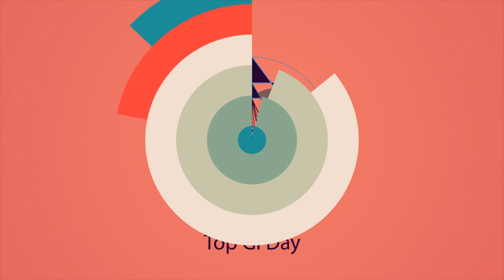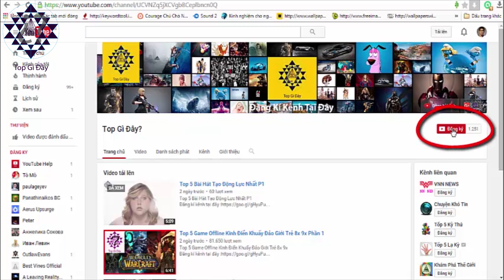Top 5 Game Mobile Có Đồ Họa Đẹp Nhất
- Giúp Chúng Tôi Có Thêm Ổ Bánh Mì Thịt Tại Đây

Chào mừng các bạn đến với TOP GÌ ĐÂY?
TOP GI ĐÂY là nơi sản xuất ra nội dung video trực tuyến với các vấn đề mà các bạn quan tâm:Thể thao,phim,âm nhạc,video game,văn hóa các nước v.v.v.v.